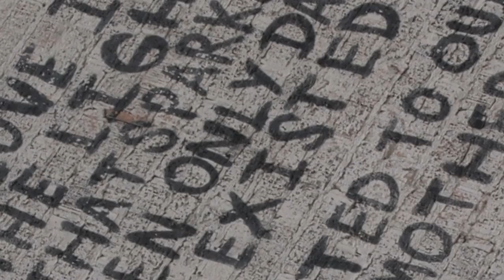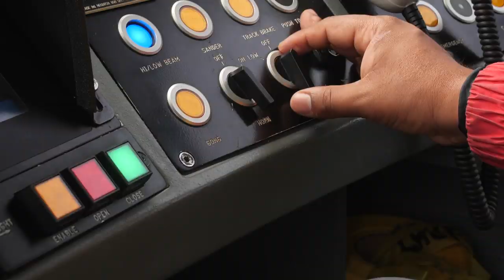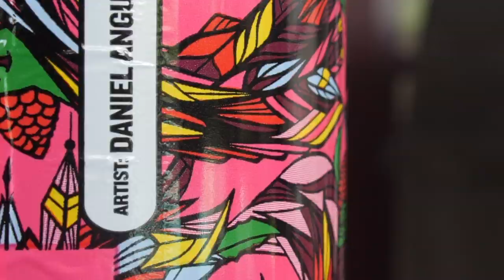From METRO train conductor to acclaimed street artist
If you ride the rails, you’ve probably noticed Daniel Anguilu’s vibrant murals along the tracks. Anguilu is a well-known street artist who says working as a train operator inspires his colorful work.

Anguilu first moved to Houston from Mexico when he was 14 years old. He didn’t speak much English and learned to communicate through graffiti.

Anguilu has now painted around 100 murals across Houston, plus his art can be seen in cities like Paris, Mexico City, and Istanbul. He also curates the Harrisburg Art Museum, an East End warehouse that showcases the work of graffiti and street artists.